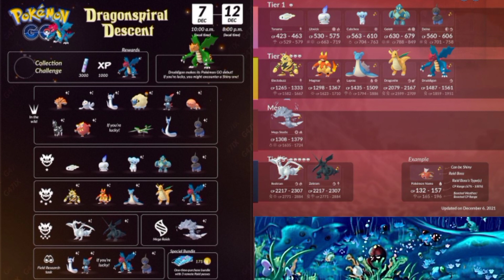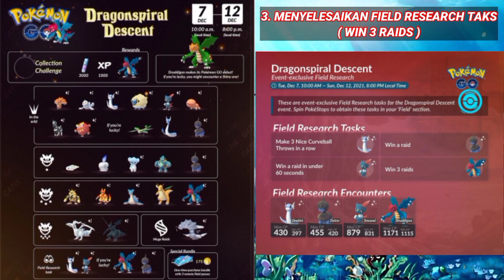MEMBAHAS EVENT DRAGONSPIRAL DESCENT | POKEMON BARU DRUDDIGON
Di video kali saya akan membahas tentang event terbaru di pokemon go.

Yaitu event DRAGONSPIRAL DESCENT yang akan berlangsung pada tanggal 07 Desember jam 10 pagi sampai dengan tanggal 12 Desember jam 8 malam waktu lokal negara setempat.

Untuk lebih jelasnya bisa langsung cek videonya aja ya Gaes 😊👍